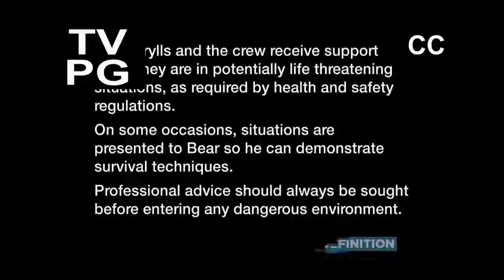DEVILJHO // Man vs Monster ft. Grylled Bear (Monster Hunter World Gameplay)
-- MY SHIT --